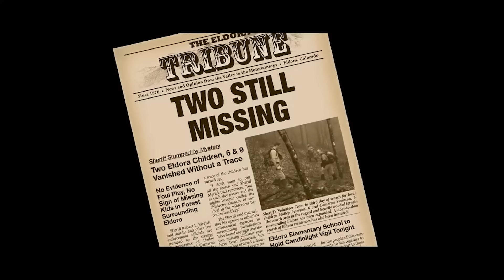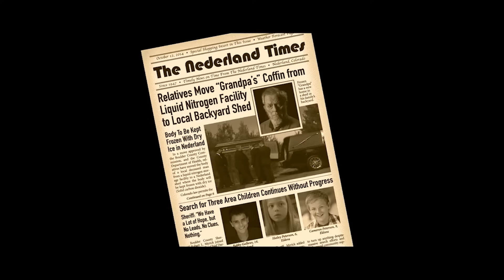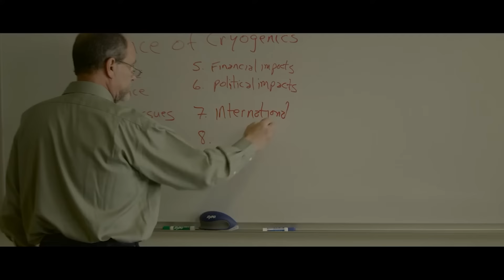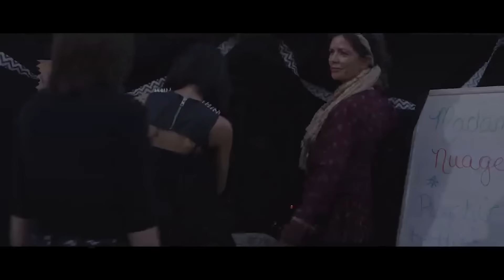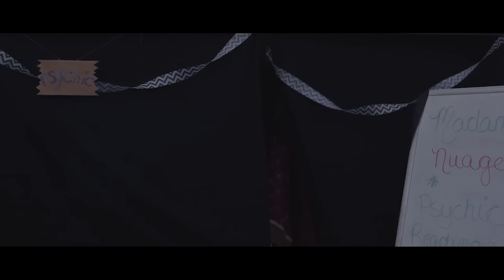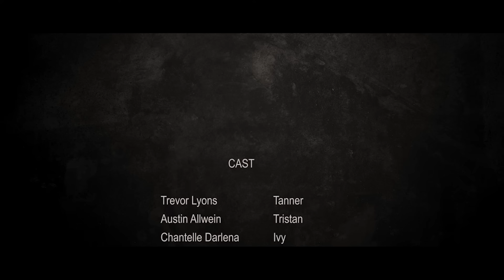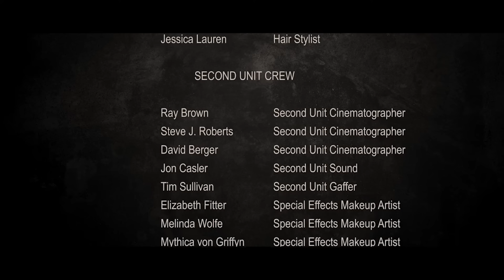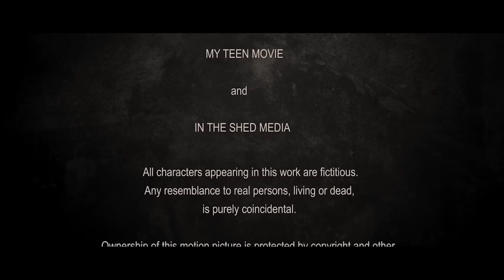Terror Em Nederland | Horror sobrenatural | Filme Completo Dublado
Em Nederland, Colorado, uma jovem adolescente desaparece misteriosamente, deixando a pequena comunidade em estado de alerta. No dia seguinte, um grupo de adolescentes, que não se encaixam nos padrões tradicionais da escola, se reúne para discutir o desaparecimento da colega. Eles são designados para trabalhar juntos em uma equipe para um evento local, um festival que promete ser o ponto alto do ano. Durante a preparação para o festival, eles percebem que precisam de uma peça específica para completar seu projeto. Decididos a vencer, eles planejam invadir um galpão na esperança de encontrar o que precisam. No entanto, ao entrarem no galpão, eles fazem uma descoberta chocante: um corpo está sendo mantido em gelo seco. Sem querer, eles despertam uma presença misteriosa e ameaçadora, que transforma suas vidas em uma experiência assustadora e surreal. À medida que os eventos se desenrolam, os adolescentes são forçados a enfrentar desafios inesperados e a trabalhar juntos para resolver o mistério que os cerca.

Este filme pode ser comparado a "Os Goonies", um clássico de Hollywood que também gira em torno de um grupo de jovens que embarcam em uma aventura inesperada. Enquanto "Os Goonies" é uma história de amizade e descoberta, onde os personagens buscam um tesouro perdido, o filme de Nederland explora temas mais sombrios e misteriosos, com os adolescentes enfrentando forças desconhecidas. Ambos os filmes destacam a importância do trabalho em equipe e da coragem diante do desconhecido, mas cada um o faz de maneira única, refletindo as diferentes épocas e contextos em que foram criados. Enquanto "Os Goonies" é uma celebração da aventura e da inocência juvenil, o filme de Nederland oferece uma visão mais introspectiva e enigmática da adolescência e dos desafios que ela pode trazer.